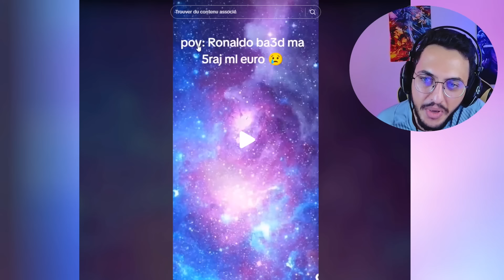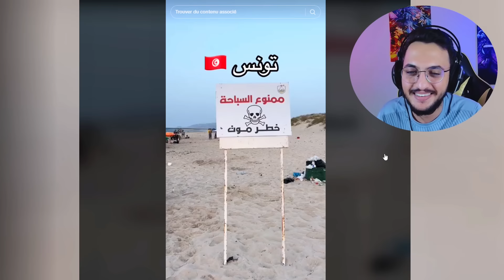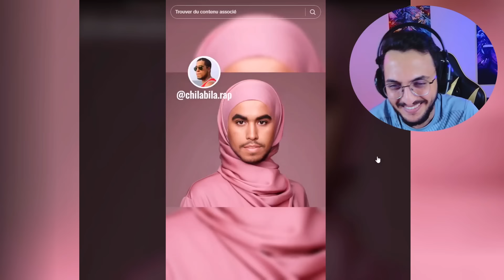يحبو يحولو تونس لبلاد طحانة...!!!